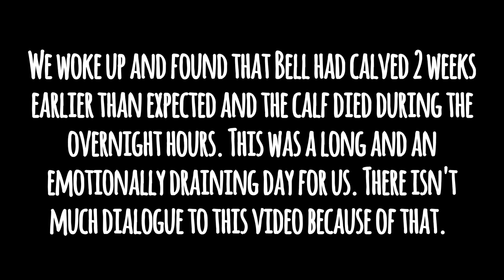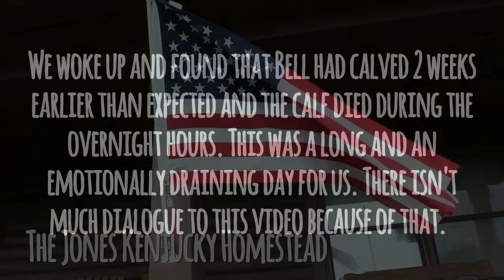Jersey COW Lost Calf - MILKING A KICKER! Day 1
Our Jersey heifer calved 2 weeks early and lost her calf. This is our first attempt at milking her, and let's just say she's a KICKER! Be sure to check out our upcoming videos to see her progression and how we grafted on an orphan calf...you may not believe what this turns into!!